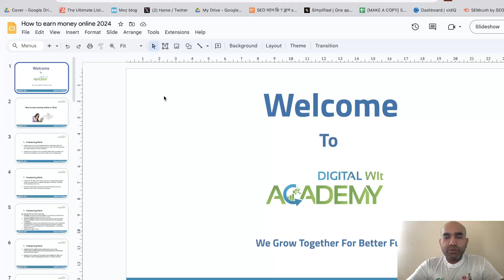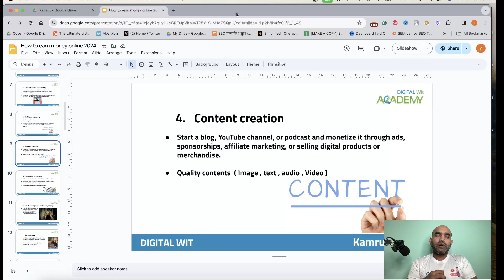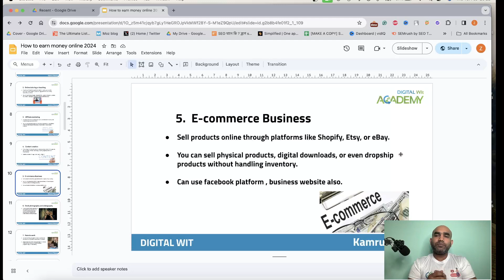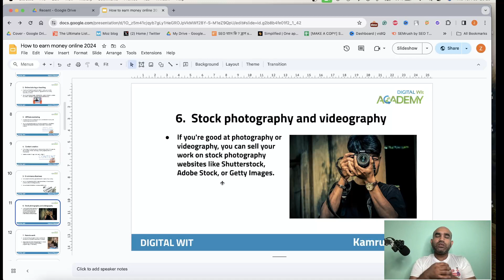কিভাবে ঘরে বসেই টাকা ইনকাম করবেন অনলাইনে ? How to earn money online part two I Digital Wit Academy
This video is about কিভাবে ঘরে বসেই টাকা ইনকাম করবেন অনলাইনে ? How to earn money online part one I Digital Wit Academy

This video talks about how to earn money online in 2024 , কিভাবে ঘরে বসেই টাকা ইনকাম করবেন অনলাইনে ? Make money online ,
Online income generation ,
Ways to earn money digitally ,
Internet-based revenue streams ,
Online earning opportunities ,
Methods for earning money on the internet ,
Digital entrepreneurship ,
Virtual income strategies ,
Monetizing online platforms ,
Generating revenue online ,
Online profit-making techniques ,
Cyber money-making tips ,
Web-based income generation ideas ,
Virtual freelance work,
Digital monetization methods and many more.

If you like to know more from us, let us know.

Chapters
0:00 Welcome to Digital Wit

how to earn money online for students in bangladesh
how to earn money online bd
how to earn money online 2024
how to earn money online bangla
how to earn money online games without investment in bangladesh
how to earn money online for students bd
how to earn money online free
how to earn money online for free in bangladesh